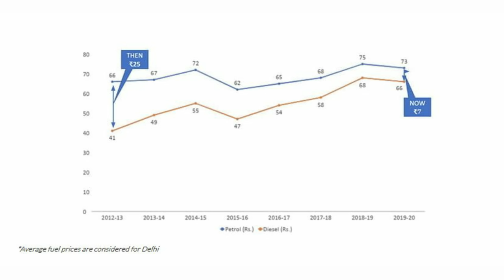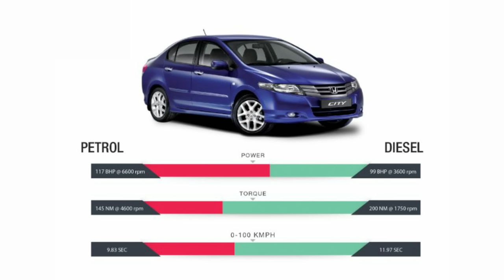Petrol Car Vs Diesel Car - Which Is Better? | पेट्रोल कार और डीजल कार में कौन बेहतर हैं?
Choosing petrol or diesel power is one of the first decisions you’ll have to make before buying a new car. What’s going to be best for your type of motoring, for the environment and your wallet?

To simply put it we can settle the petrol vs diesel debate by breaking down the factors affecting your decision while choosing a car.

1. Price Difference – A diesel variant tends to be significantly more (varies with each car manufacturer) expensive than its corresponding petrol avatar. This higher initial cost has a major significance in the overall economics of choosing a model, as illustrated later in the article.

2. Cost of Maintenance – The relatively higher maintenance cost of diesel models of yesteryear is no longer true now. This was primarily because of the lower quality of the diesel available in India, which used to clog the diesel filters and cause harm to the engine in the long run. The maintenance cost of diesel, when compared to petrol, is still on the higher side but is quite comparable nowadays.

3. Fuel-Efficient Diesel Motors- Owing to diesel engine technology, they tend to return more kilometres per litre than a similarly sized petrol motor. This factor tends to be the sole reason majority of us tend to go for a diesel variant. But, we urge everyone to consider all the mentioned factors before making a decision.

4. The Difference in Fuel Prices- The lower diesel price is a reality, with the price difference between a litre of petrol and diesel generally hovering 10 rupees.

Diesel engines are generally heavier than their petrol counterparts making them slower. The compression ratio of diesel engines is much higher than petrol engines since the flash point (temperature at which it catches fire) of diesel is higher than petrol. The compression ratio, the ratio between the largest and smallest capacity of the combustion chamber, required for diesel engines is about 22:1 whereas 8:1-9:1 for petrol engines. Thus a heavier/denser metal is required for the engine assembly.

This has two very noticeable consequences on the performance of the car, specifically on the torque and the brake horsepower (BHP). As a consequence of a higher compression ratio (longer stroke), diesel engines produce more torque which means you get more acceleration off the line. This is also the main reason for diesel cars having a much smaller power band, so you generally get more torque but spread over a smaller area. This problem is amplified by turbocharging, which is employed on all diesel engines these days to improve efficiency. The upshot of this is that you often have to wait for the turbocharger to ‘wake up’ before the car’s performance is unleashed for a short time. After the surge, it’s time to change gear again as the torque tapers off.

In petrol engines, on the other hand, the power builds in relation to the revs. Therefore more usable power is available for a longer amount of time. It’s extremely satisfying chasing the needle to the red line on a petrol car, but even if you’re not going for it, it’s impossible to ignore the surplus usable power you have over a similar diesel. So if you do say words like “POWER” every time you put your foot down on the throttle, you’d find it more gratifying driving a petrol car.